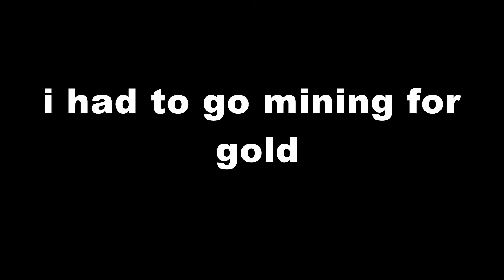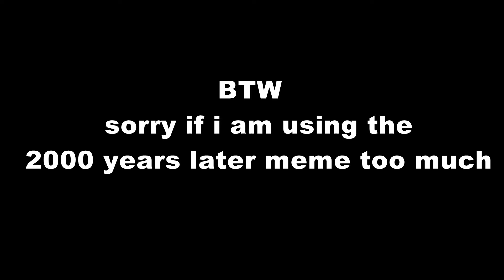minecraft, but i am super OP!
in this video i had infinite health and strength 100.
it was easy to beat the ender dragon ( very easy)
and it was my first ever speedrun too!!

minecraft
minecraft speedrun
speedrun